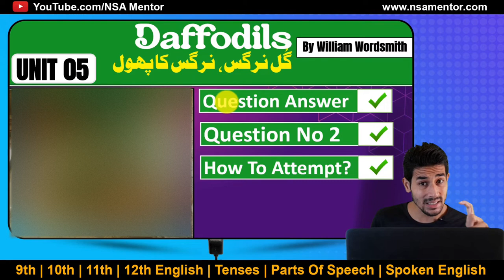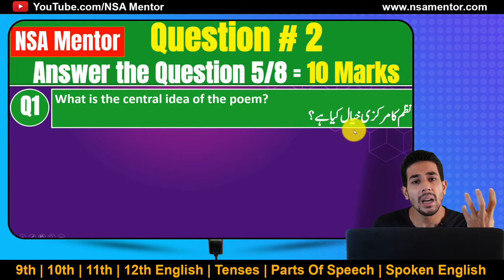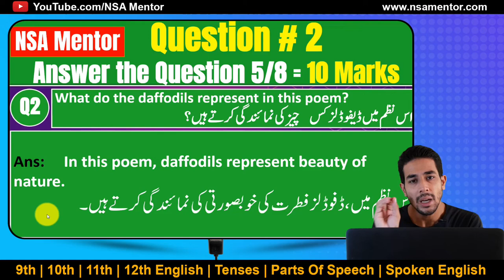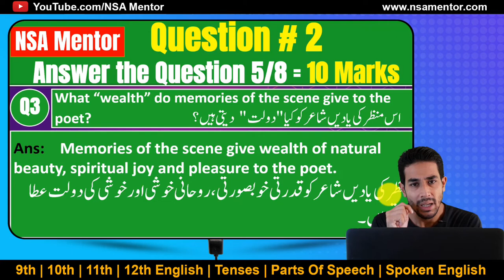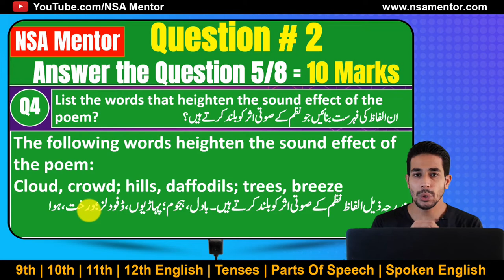English Class 9 Chapter 5 Daffodils Question Answer: PDF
Assalamualikum!

✅ In this video we'll walk you through:

✔️ Class: 9th
✔️ Subject: English
✔️ Chapter: Daffodils
✔️ Topic Name: Answer the following Question
✔️ Topics Covered In This Video by: (Naveed Noor)

👉 Daffodils Question and Answer
👉 Daffodils Question Answer Class 9
👉 Daffodils by william wordsworth
👉 Daffodils
👉 Daffodils Poem
👉 Daffodils Summary 9th Class
👉 Daffodils Summary
👉 Daffodils by William Wordsworth Summary
👉 Daffodils by William Wordsworth Explanation
👉 Daffodils Poem by William Wordsworth
👉 9th Class English Chapter 5 Question Answer Urdu Medium
👉 9 Class English Chapter 5 Question Answer
👉 Daffodils Questions and Answers pdf
👉 9th Class English Summary Daffodils Questions
👉 9th Class English Summary Daffodils Question Answer
👉 9 Class English Summary Daffodils Question Answer
👉 English Class 9 Chapter 5 Daffodils Summary
👉 English Class 9 Chapter 5 Daffodils
👉 English Class 9 Chapter 5 Daffodils Question Answer:

NSA Mentor is your source for learning everything related to
✔️📚👉 9th,10th,11th & 12th English
✔️📚👉 Complete Lecture Series According to Paper Pattern
✔️📚👉 English Grammar
✔️📚👉 English Tenses
✔️📚👉 Parts of Speech
✔️📚👉 Spoken English, and much more.

In addition, NSA Mentor is also an Institute where a lot of students are getting Education in Pakistan, trusted by every student.